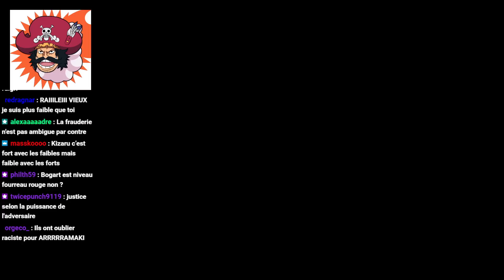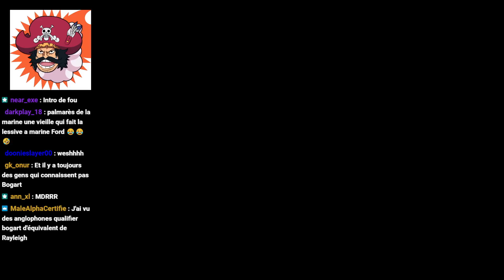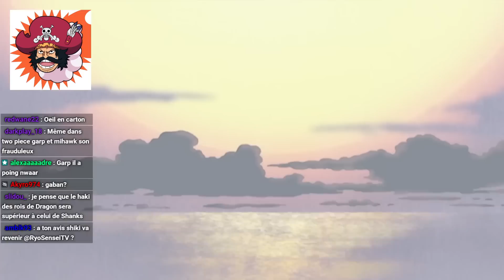JE RÉAGIS À LA DERNIÈRE VIDÉO DU MONT CORVO SUR LA PUISSANCE DE GARP ET SON COMBAT CONTRE AOKIJI !